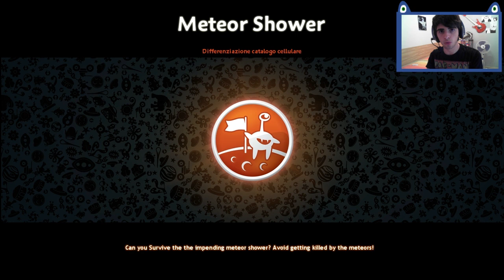Spore Let's Play ITA Ep. 21 Bear Ha Bisogno Di Te!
Bear necessita del tuo aiuto! Puoi aiutarlo?